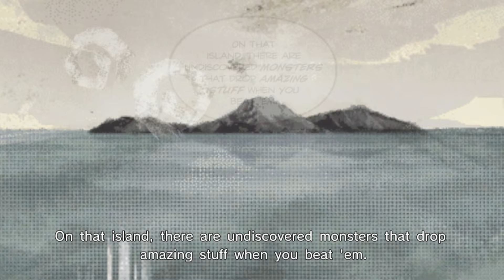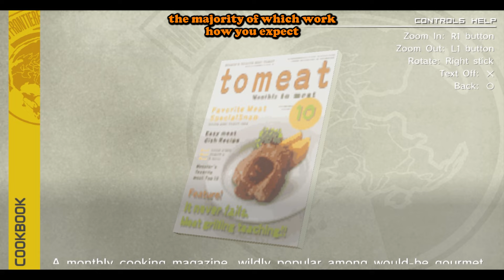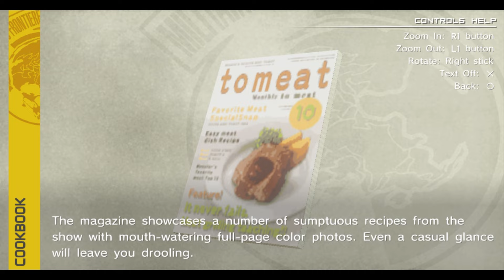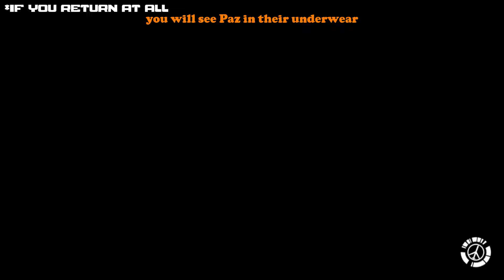50ish Minutes of Peace Walker Trivia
Thank you everyone for tuning in to this compilation of MGS Peace Walker trivia bits, I know there's some I missed so feel free to let me know more in the comments!